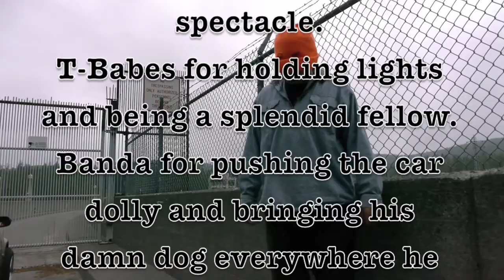Beat Blocked "State of Mind" Cypher - HAIKU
Thanks to Beat Blocked for making the old school/new age synergistic instrumental backdrop on which I laid bars down. Thanks to BigCat for filming this shnark. CALLING OUT PALMER SQUARES. Never happening. But just maybe...